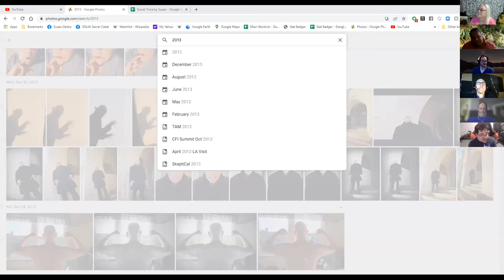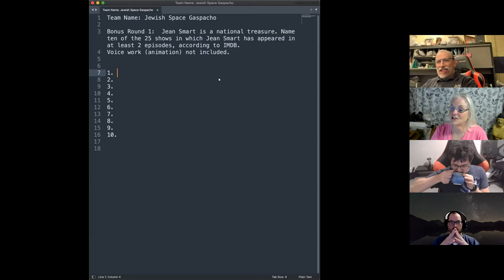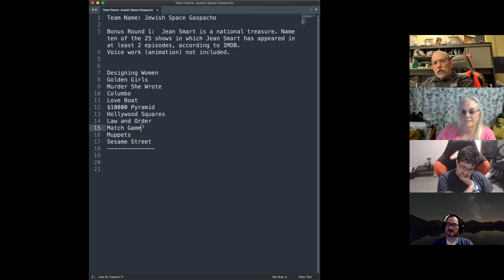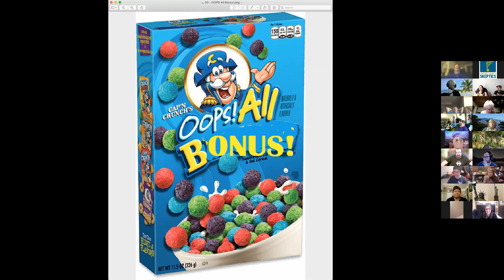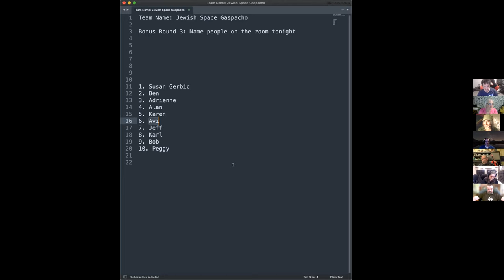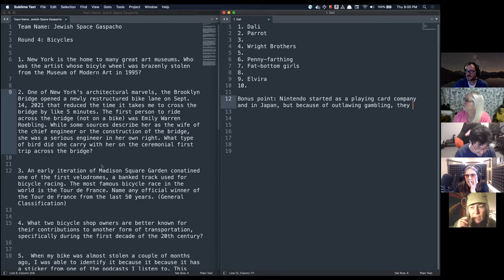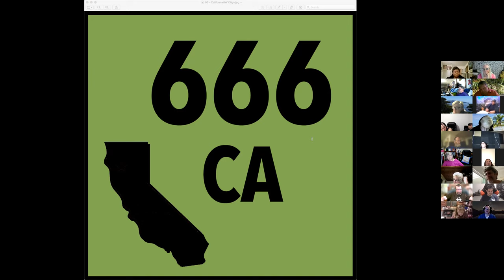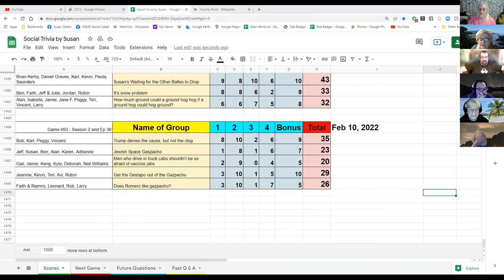Social Trivia by Susan - Game #93 - Season 2 Ep 36 - by Mike Wolf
Jean Smart
UNESCO
People on todays game
Bicycles
HWY signs with State